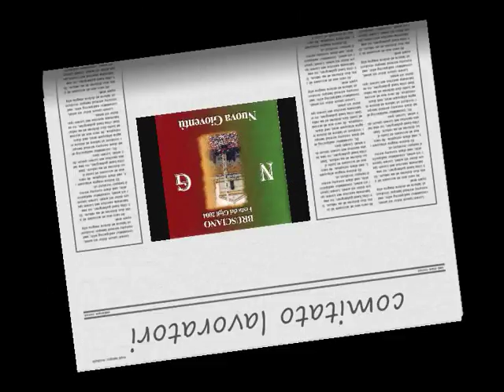brusciano 2004 attacco ng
festa dei gigli brusciano 2004 comitato lavoratori paranza nuova gioventu'